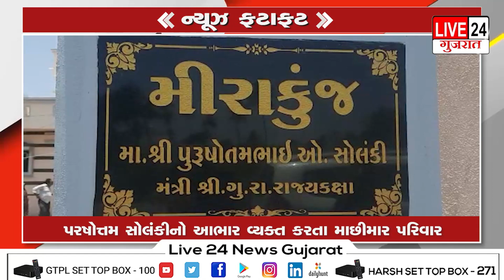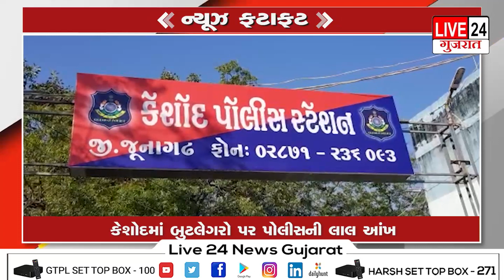NEWS FATAFAT//16/05/2023@live24newsgujarat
MEHSANA-384002
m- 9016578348